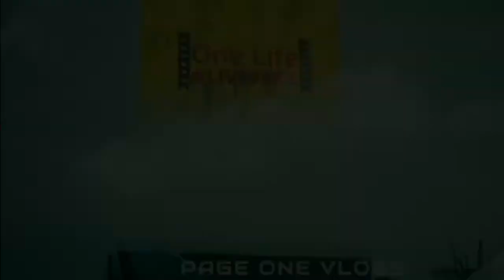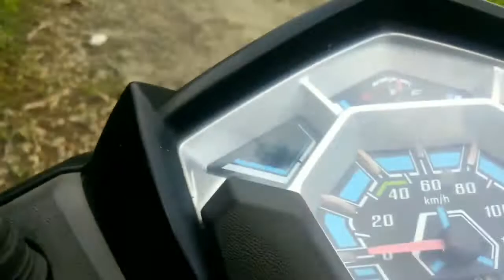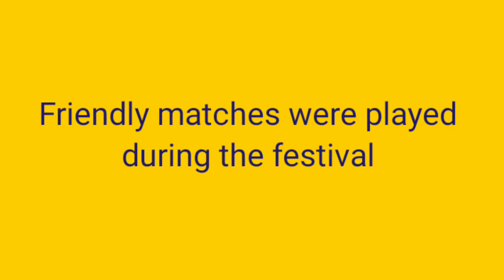MOH Festival |Tangsa(Longchang) Tribe| Changlang, Arunachal Pradesh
Indian Traditional, Festival & Culture in Northeast, Arunachal Pradesh, India.
This video is about how we celebrate our main festival named, 'MOH' by Tangsa(Longchang) tribe in villages. It is celebrated once through the every year.
Mainly this festival prevails in Changlang ArunachalPradesh.

In this video I'm gonna show our tradition, culture and rituals we do.
Hope, you'll like this one.